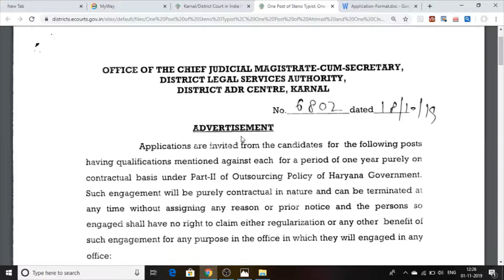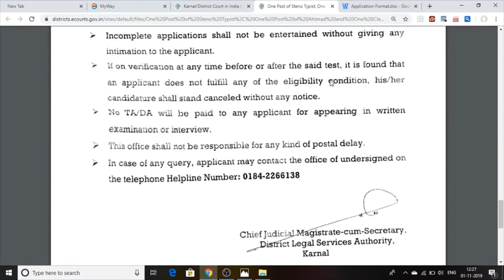District And Centre Karnal Jobs vacancies 2019